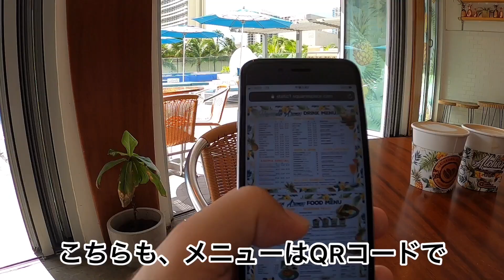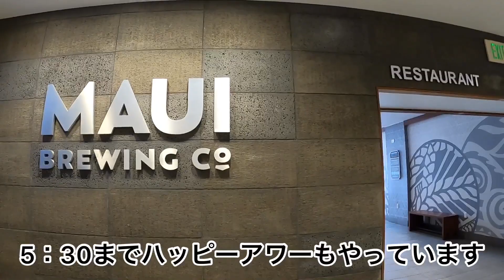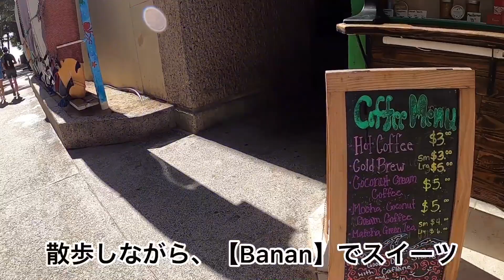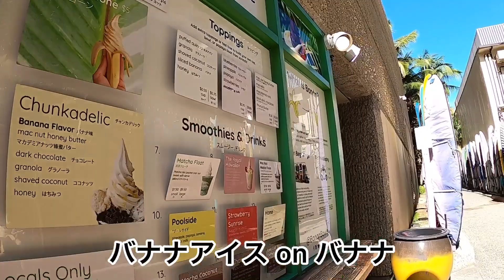【ワイキキさんぽ・最新ハワイ】ワイキキビーチコマーホテル再開、アロマカフェでのんびり、Bananでアイス食べてビーチ散歩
11月15日より
ワイキキビーチコマーホテルが再開
入り浸っていた
Aroma Caffe　営業時間６時～２時
Maui Brewing　営業時間３時半～９時半
両店ともワイキキ中心で使い勝手良し！

ワイキキビーチ近くの
Bananも営業中
ワイキキビーチは、人もまばらですが
カタマランも営業し、ビーチベッドも表に出て賑わいを取り戻し始めています。

０:００　ワイキキビーチコマーホテル再開
１:０５　プールサイドのAroma Caffe
３:１０　ロイヤルハワイアンセンターのクリスマスツリー（途中）
３:５０　Bananのバナナコーンでクールダウン
６:３０　ワイキキビーチを裸足でのんびり散歩